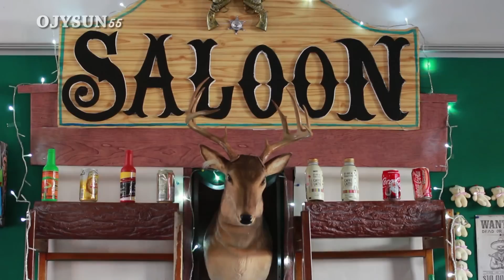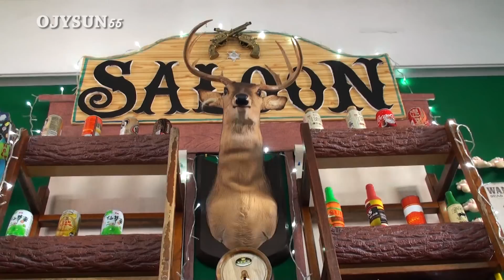Singing Deer West Shooting Gallery 老鹿酒吧射擊場 園遊會攤位 打靶玩具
gemmy singing deer buck  and wild west shooting toy
紅外線射擊遊戲，訓練手眼協調